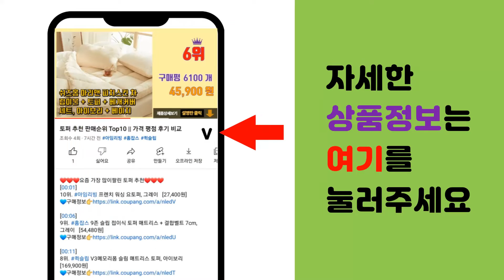오토캐드 추천 판매순위 Top10 || 가격 평점 후기 비교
❤️❤️❤️요즘 가장 많이팔린 오토캐드 추천❤️❤️❤️

[00:01]
10위. 건축 실내건축 전문가를 위한 오토캐드 2020:NCS 설계도서작성 기본+활용과정, 건기원 [22,500원]

[00:06]
9위. 동영상으로 함께 배우는 AutoCAD 오토캐드(2021):AutoCAD를 내 것으로 만드는 [23,850원]

[00:11]
8위. AutoCAD 오토캐드 2022 한글판:설계자를 위한 입문서, 청담북스 [19,800원]

[00:16]
7위. #2020 AutoCAD 오토캐드 기계제도 입문서, 메카피아   [25,200원]

[00:21]
6위. 오토캐드 2021:유튜브 동영상으로 함께 배우는 오토캐드 입문 활용서!, 성안당 [24,300원]

[00:26]
5위. 회사통 회사에서 바로 통하는 오토캐드 AutoCAD 2022:건축 인테리어 기계 실무 도면 [25,200원]

[00:31]
4위. AutoCAD 실무 무작정 따라하기:현장에서 바로 사용하는 실무 오토캐드의 기술, 길벗 [23,400원]

[00:36]
3위. 오토캐드 40시간 완성:NCS 기반 2D도면 작업, 피앤피북 [16,200원]

[00:41]
2위. 회사통 회사에서 바로 통하는 오토캐드 AutoCAD 2023:건축 인테리어 기계 실무 도면 [25,200원]

[00:46]
1위. Do it! 오토캐드 2023:초보자도 6일이면 설계 도면 그린다!, 이지스퍼블리싱 [23,400원]